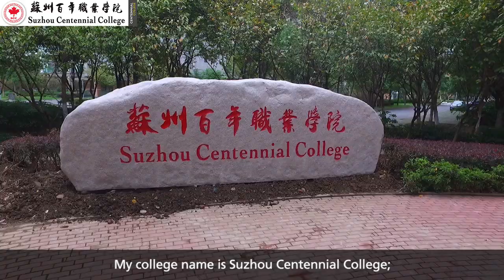Meet Suzhou Centennial College Students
International students share their experience studying at Suzhou Centennial College and living in Suzhou, China.  Start your pathway to Canada at Suzhou Centennial College! Suzhou Centennial College (SCC) is the first Canadian college nationally approved to operate in China by the Chinese Ministry of Education.